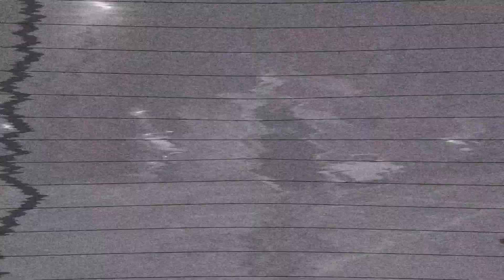Brendan Harrington | "Mood" by Lex Amor | Dance Freestyle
Gear I Use:
Main Camera: Panasonic GH5
Gimbal: Zhiyun Crane V2
Main Vlogging Camera: DJI Osmo Action